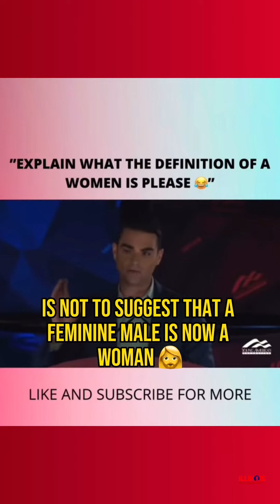🔵💪 Ben Shapiro breaks it down: Sex ≠ Gender.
🔵💪 Ben Shapiro breaks it down: Sex ≠ Gender. Let's talk facts! 💯 Our stand for common sense doesn't waver – we believe in respecting scientific reality. 🧬📚 Protecting our kids from radical gender ideology is our priority. 🚫👦👧 Let's engage in rational discussions that safeguard our values and children's futures. 🏛️🇺🇸